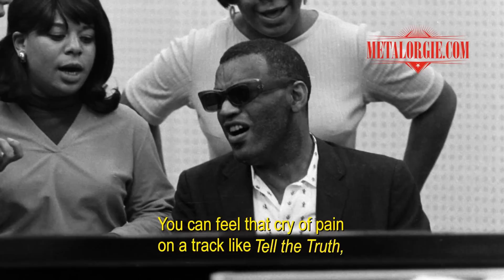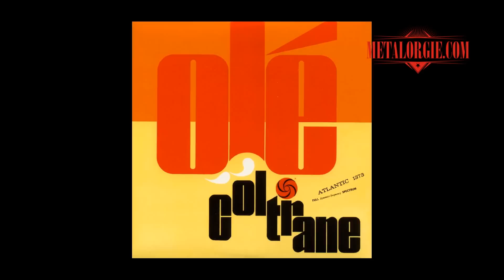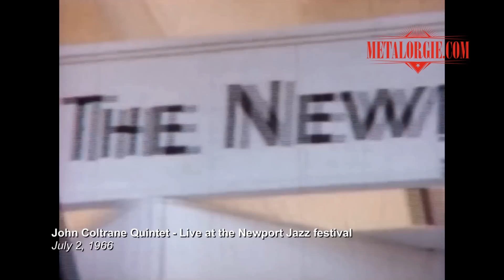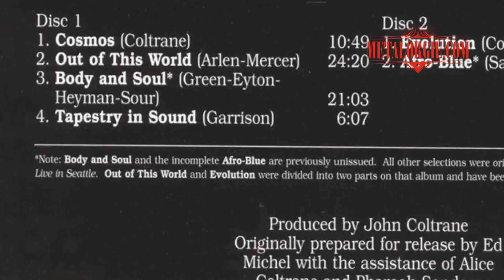John Coltrane commenté par Christian Vander (Magma, Offering) [English subtitles]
Crédits :
Interview par Neredude pour Metalorgie.com
Images par Mariexxme & Arnaud Dionisio
Montage par Stéphane Kazadi
Merci à Seventh Records pour cette opportunité
Merci à Christian Vander pour sa passion